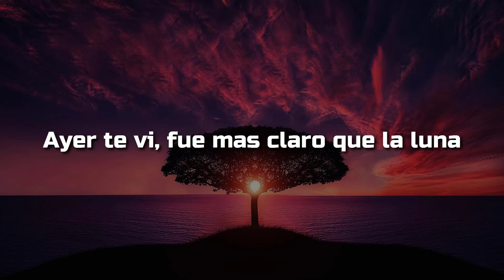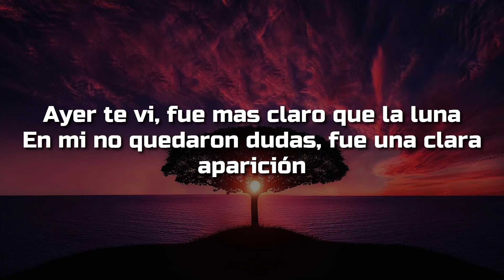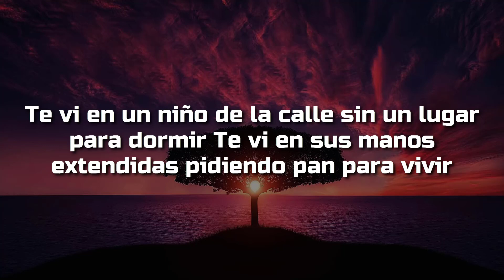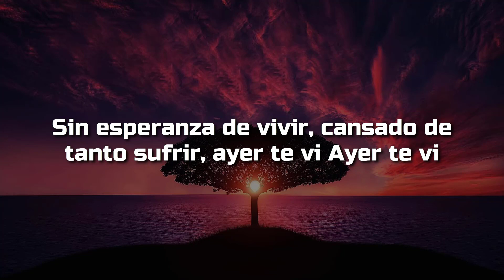Jesús Adrian Romero, Ayer Te Ví